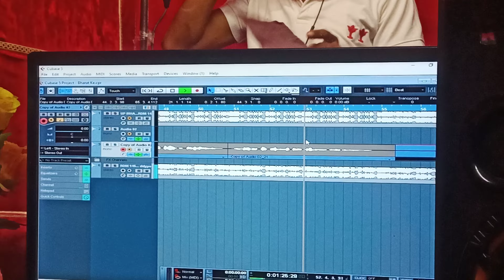।स्टूडियो मे गाना Recording कैसे होता है bhojpuri #।song Recording in studio ।# Patna#raja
naye singer studio mein gana kaise gate h

Studio me gana recording kaise hota hai
bhojpuri song recording studio
studio me song recording kaise hota hai
new singers in studio
maghi song recording in studio
song recording in studio
studio me gana kaise gaya jata hai
studiostepfor song recording
raja_gupta song recording in studio
bhojpuri song recording in studio pawan singh
song recording video